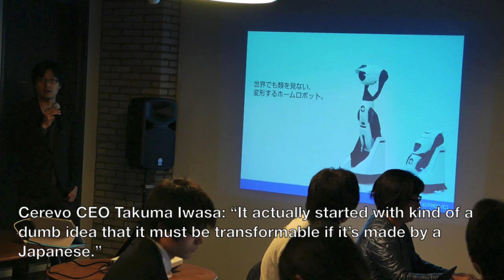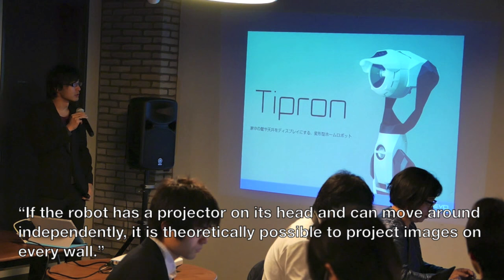Introducing Tipron the projection robot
The Tokyo-based hardware venture Cerevo Inc. has launched a shape-changing home projector robot Tipron.